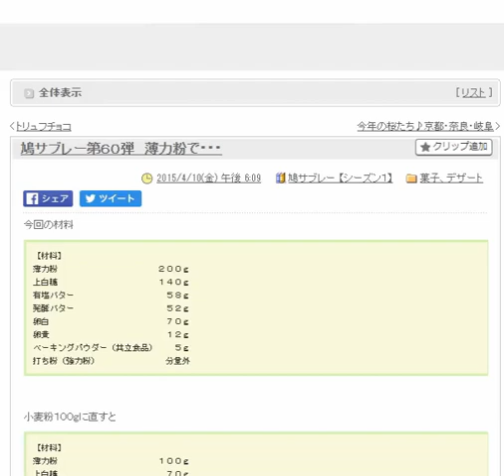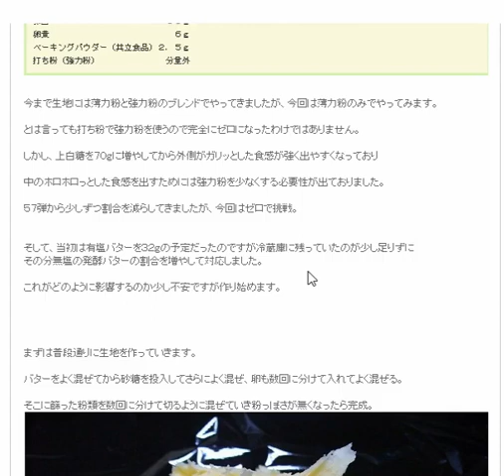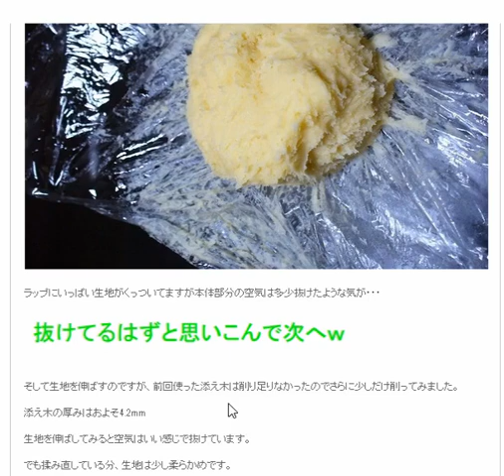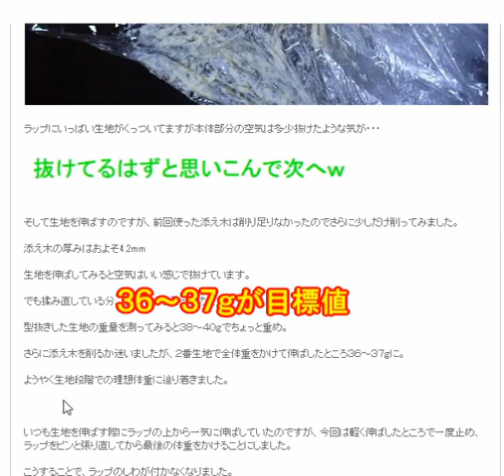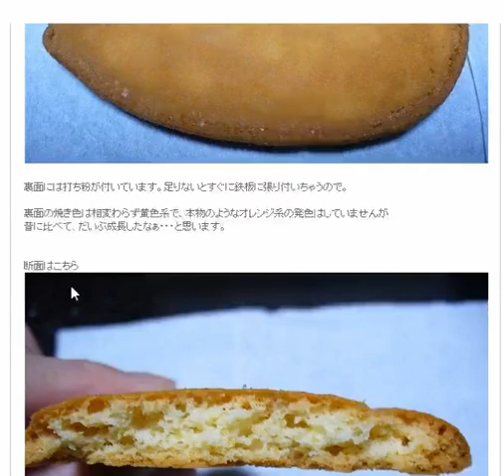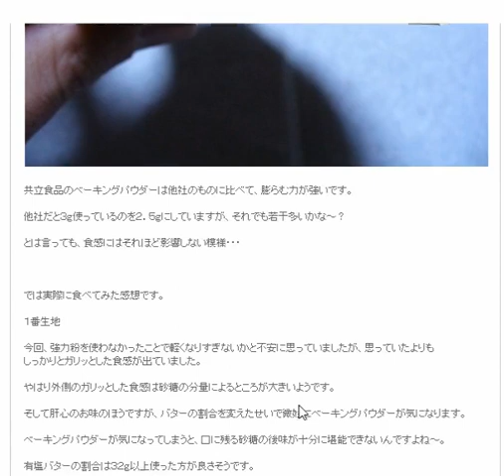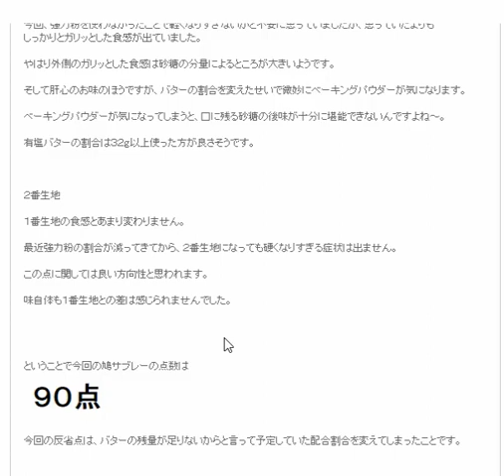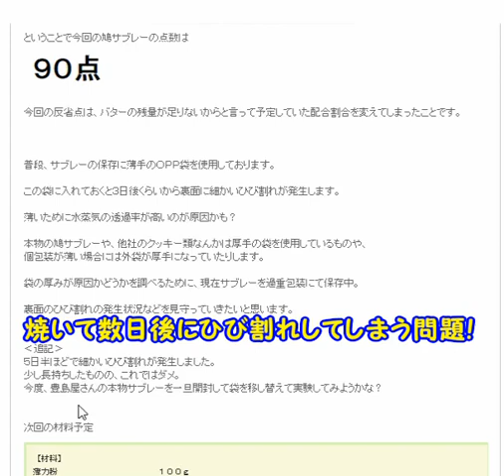鳩サブレー第６０弾！ 薄力粉で・・・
鳩サブレーを自宅で作れないか？
とチャレンジしてみました！
強力粉とのブレンドをやめて薄力粉オンリーで焼いてみました。
焼き色はかなり良い感じになっています。